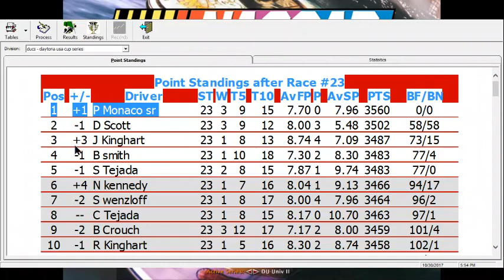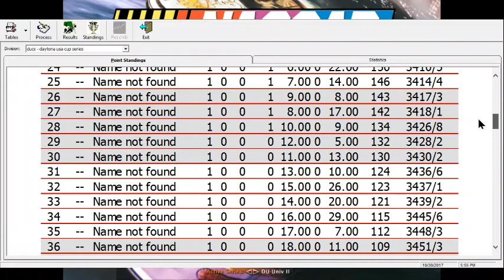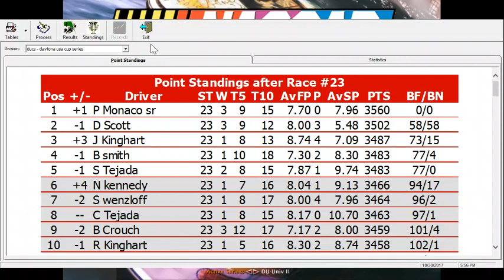DUCS chase R3: First Data 500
Martinsville at night! Tempers will flare and cautions will fly! Who will win today?!?!?!?!